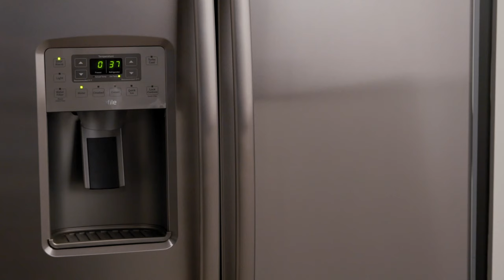GE Profile Built-In Side by Side Refrigerator - Turbo Cool Setting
Drops interior temperature to maintain freshness after frequent openings